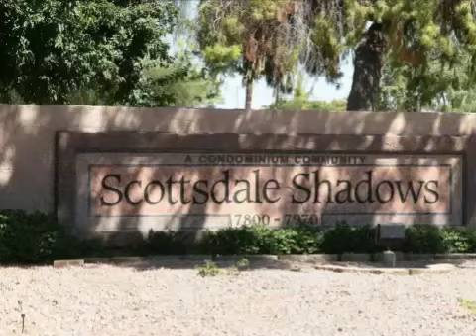Real estate for sale in Scottsdale Arizona - MLS# 4811441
7920 E. Camelback Road 304
Scottsdale Arizona 85251
MLS 4811441